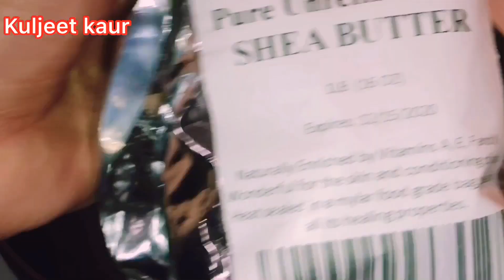घर में बनाये Lip Balm, Chipstick Homemade kaise Bnaye